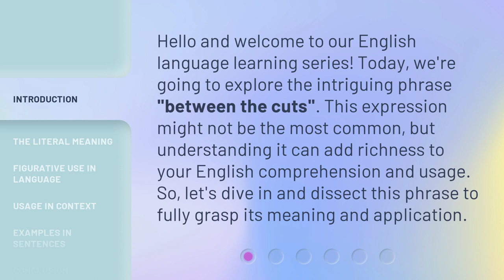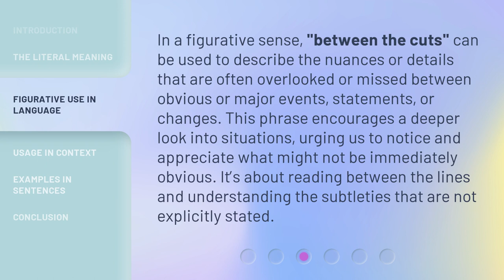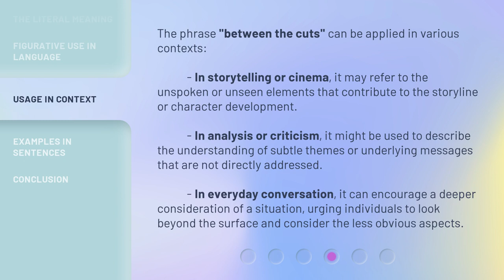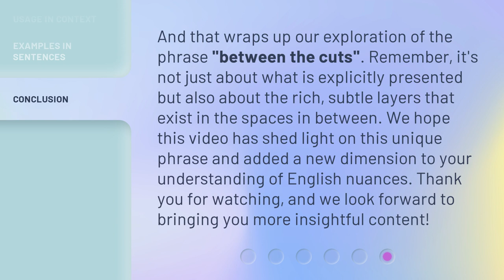Understanding "Between the Cuts": A Deep Dive into English Phrases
00:00 • Introduction - Understanding "Between the Cuts": A Deep Dive into English Phrases
00:34 • The Literal Meaning
01:01 • Figurative Use in Language
01:31 • Usage in Context
02:09 • Examples in Sentences